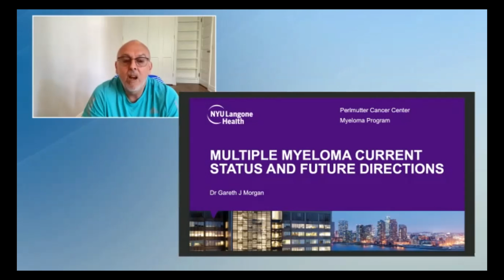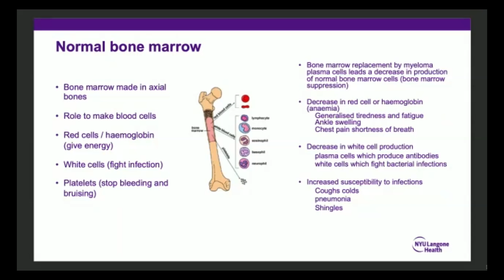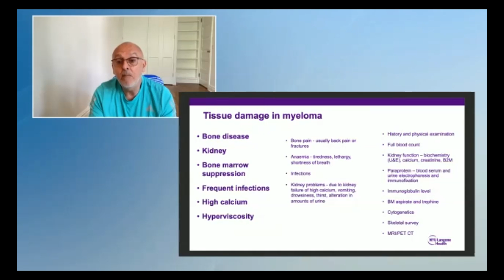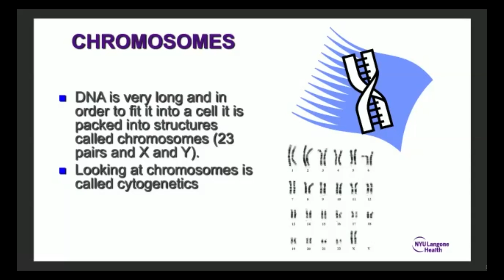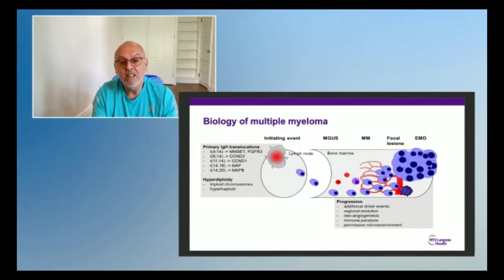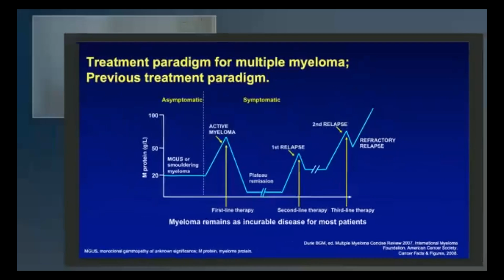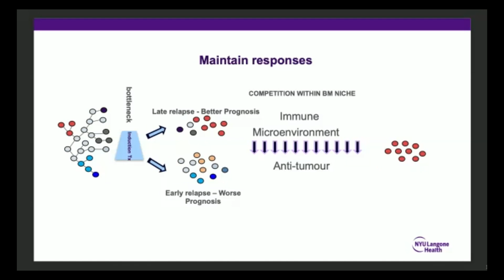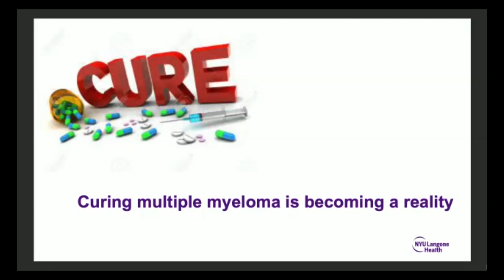Myeloma Current Status and Future - Gareth Morgan, MD, PhD | MCRT Miami, Florida May 21, 2022